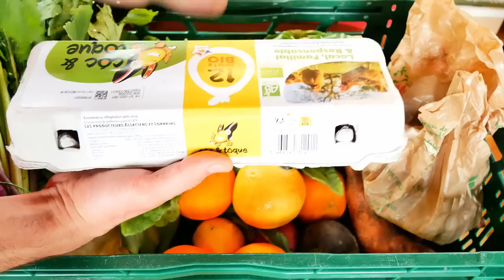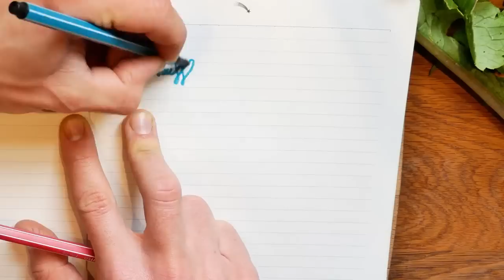MEAL PREP 🥕 6 recettes faciles avec mon panier BIO !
Je cuisine 4 recettes salées et 2 sucrées, végétariennes et très faciles, avec mon panier BIO fraîchement récupéré à la ferme ! Le meal prep est toujours un moment de plaisir pour manger mieux, grâce à une alimentation saine composée de fruits et légumes de saison, tout en gagnant du temps en cuisine et en économisant de l'énergie !

Au menu :
• Cake soufflé à la vapeur champignons et chou-fleur
• Soupe de fanes de navets à l'ail
• Salade de quinoa aux tagliatelles de légumes
• Vinaigrette originale et gourmande
• Compote pomme-poire et son granola
• Pâte à tartiner choco-noisette

ME CONTACTER POUR :
TEMPS DE TRAVAIL pour cette vidéo : 15 h
Écriture : 30 min
Tournage : 5 h
Montage et infographie : 8 h
Mise en ligne : 30 min
MATÉRIEL UTILISÉ
Caméra : Panasonic Lumix G80
Micro : RODE VideoMicro
Éclairage : APUTURE Amaran AL M9
Montage : DAVINCI Resolve
Miniature : AFFINITY Photo
Compresseur vidéo : HandBrake

00:00 Promenade à la ferme
03:05 Retour de courses : mon panier bio
04:51 Cake soufflé au chou-fleur. Soupe de fane de navet. Compote & granola.
12:55 Salade de quinoa. Vinaigrette gourmande. Pâte à tartiner choco-noisette.
18:11 Jeux avec Abyss. Dressage de l’assiette.